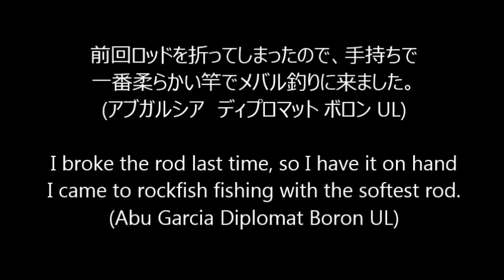堤防からのロックフィッシュ 柔らかい竿でメバル釣り 20220606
前回竿を折ってしまったので、もっと柔らかい竿でメバル釣りに来ました。
アブガルシアのディプロマット ボロン 56UL(トラウトロッド)です。
竿が柔らかいと仕掛けの動きが自然になり、魚が掛りやすいと思います。

I broke the rod last time, so I came to rockfish fishing with a softer rod.
Abu Garcia's Diplomat Boron 56UL (Trout Rod).
If the rod is soft, the movement of the gimmick will be natural and it will be easier for fish to catch.